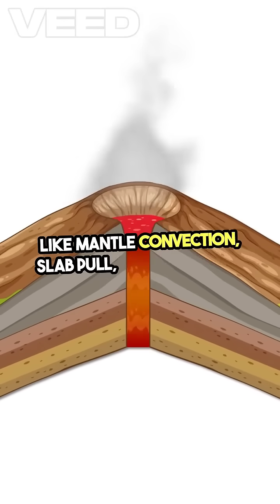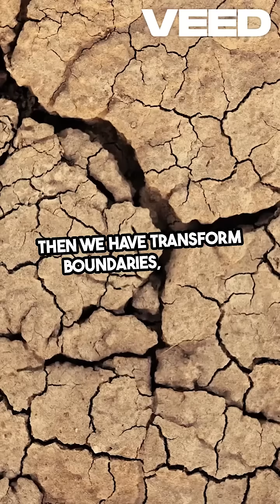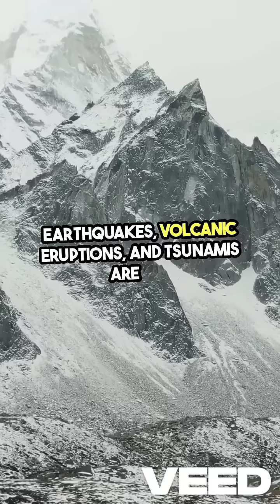Shifts That Shape Our World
The Hidden Power of Tectonic Plates | Shifts That Shape Our World

Beneath our feet, massive tectonic plates are constantly moving—reshaping continents, raising mountains, and triggering earthquakes. 🌋 In this video, we’ll uncover how tectonic plate shifts work, why they happen, and the mysterious role they play in Earth’s past and future. From devastating natural disasters to the creation of new land, tectonic plates hold the secrets of our planet’s evolution.

👉 Watch till the end to discover how tectonic activity could change the Earth as we know it!